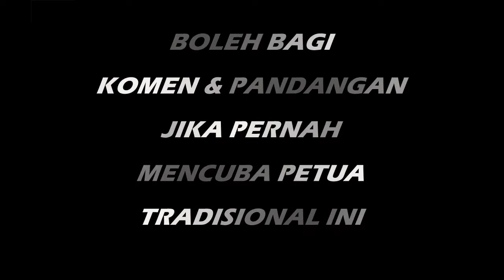PETUA USIR CACING Madu Santan Kunyit Halia